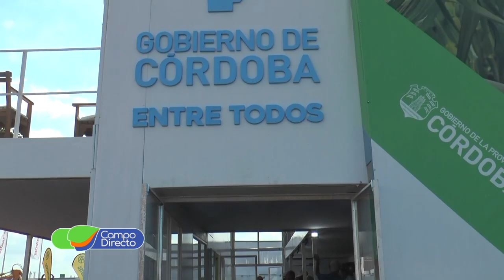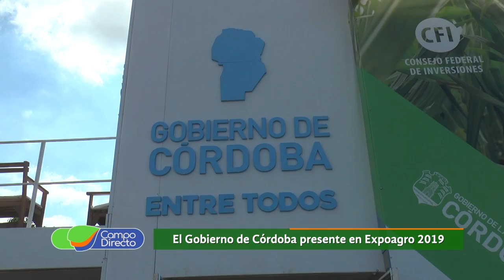Córdoba presente en Expoagro 2019